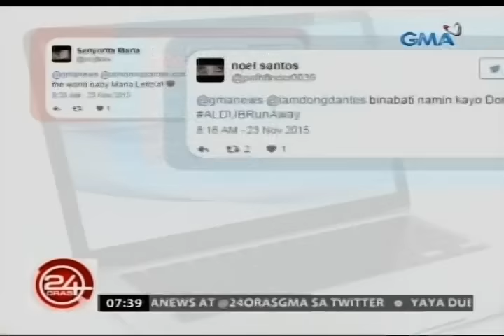Mga kaibigan at kaanak nina Marian at Dingdong, labis ang saya dahil naisilang na si Baby Zia